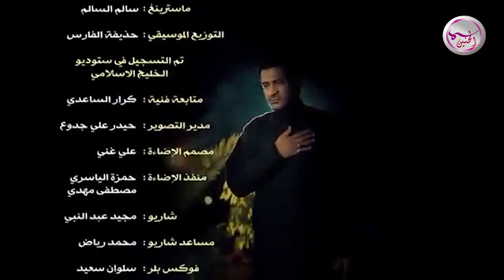مصطفى الربيعي - لسه سجنك | Mustafa AlRubaie - Lessa Sejnak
كلمات / سيد علاء طاهر الموسوي
الحان / مصطفى الربيعي
توزيع / حذيفة الفارس
ماسترينغ / سامر سالم
اخراج / مصطفى العبودي

اشراف عام / سامر سالم